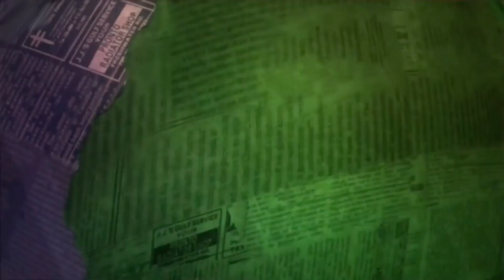Unlikely Greetings Card | Mock The Week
Coming soon to a store near you! 😄